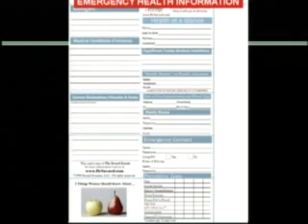U.S. Dept of Health & Human Services, Keynote, Take #1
Activating Patients - Turning Challenges into Opportunities to Improve Patient Outcomes